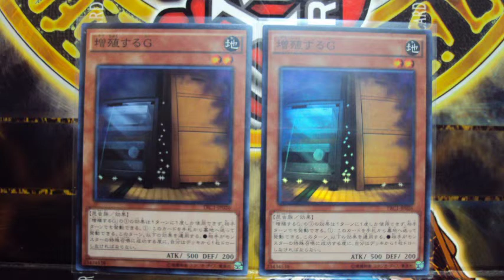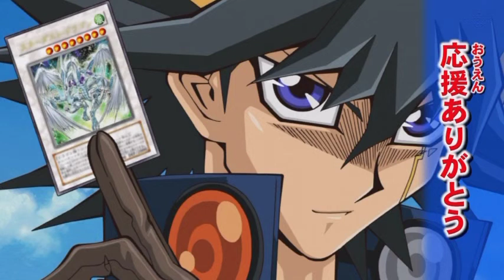遊戯王ADS ジャンドVSまとめ 20 買ったもの Junk Doppel VS etc Omnibus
ギミック・パペット/Gimmick Puppet
終焉のカウントダウン/Final Countdown
ライトロード征竜/Lightsworn Dragon Ruler
昆虫族/Insect
魔導書シャドール/Spellbook Shaddoll